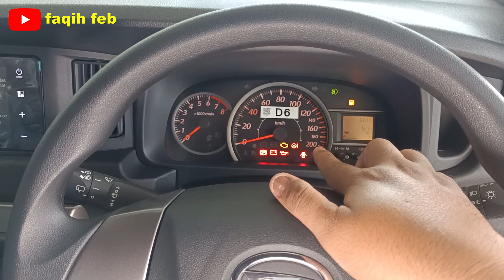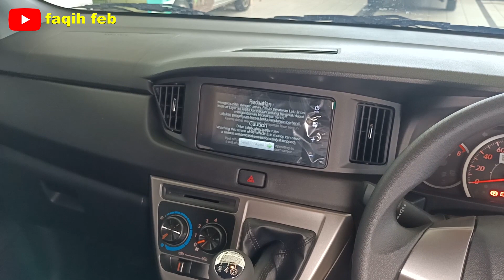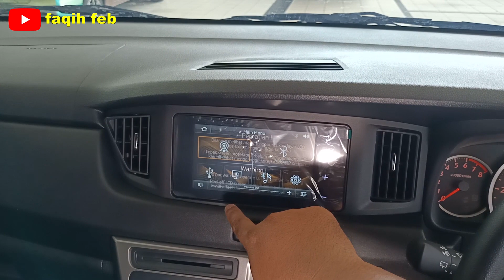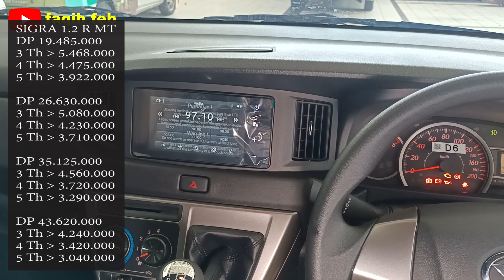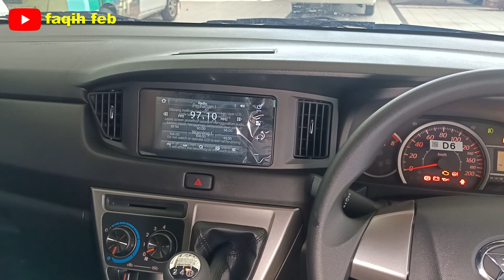Diskon Terbaru Daihatsu SIGRA 1.2 R MT 2023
1. Pembelian Cash dan Kredit
2. Diskon Khusus GURU, PNS, Karyawan BUMN, Jurnalis, Karyawan Astra Group, Karyawan Swasta, Dokter.
3. Tersedia Paket Kredit DP 15%
4. Tersedia Kredit Tenor 1 th – 6 th
5. Bunga Ringan
6. Kredit Angsuran Ringan 2 Jutaan

*S&K Januari 2023
INFO :
Faqih Astra Daihatsu

Dengan fitur dan teknologi modern membuat mobil ini terlaris penjualanya dikelas Low MPV LCGC.
Fitur andalan mobil ini :

- New Front Grille
-  Headlamp Full LED
- Foglamp +  Bazzle
- Rear Wiper auto
- Elektrik & Retractable Mirror
- Dual SRS Air Bag
- Headunit 2 DIN Toucschreen
- Eco Driving
- Multi Information Display (MID)
- 1.2 L DOHC Dual VVT-i
- 7 Seaters
- One Touch Tumble
- Alarm + Immobilizer Key
- Side Visor
- Sun Visor + Vanity Mirror
- 2 Pcs Power Outlet 12 Volt
- Dimensi P x L x T  (mm) : 4.110 x 1.655 x 1.600
- Mesin    : 3NR-VE DOHC Dual VVT-i / 4 Silinder
- Kapasitas    : 1.200 cc
- Tenaga    : 88 ps / 6.000 rpm
- Torsi    : 11 Kg-m / 4.200 rpm
- Penggerak   : Front Whel Drive
- Ban 175/65 R14 Alloy Wheel